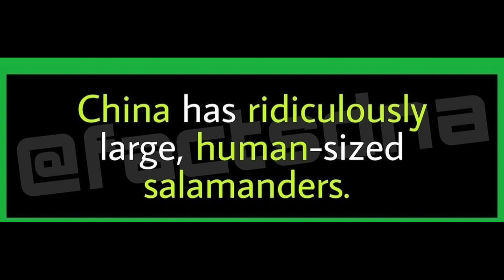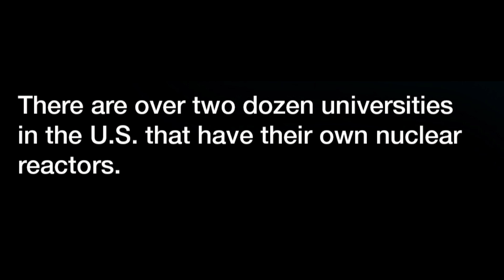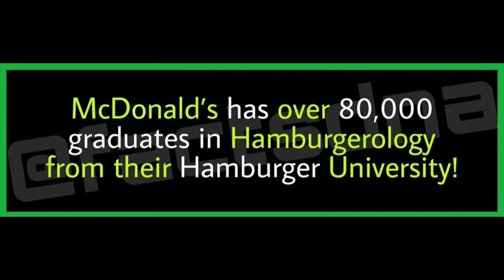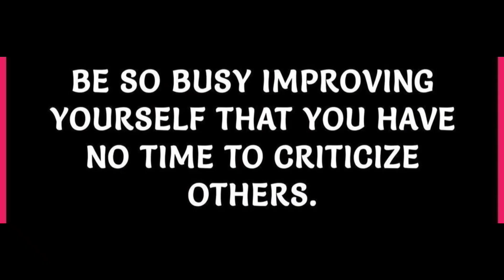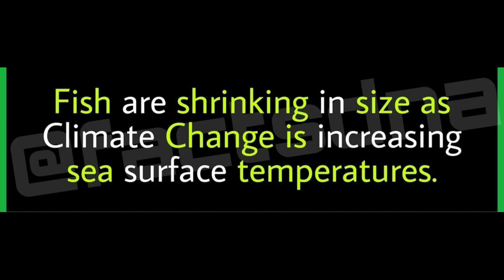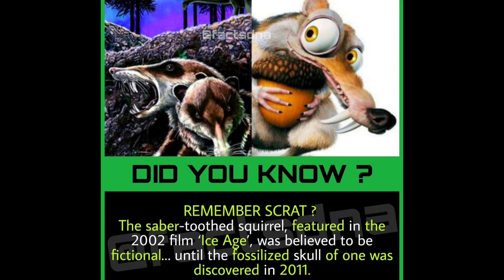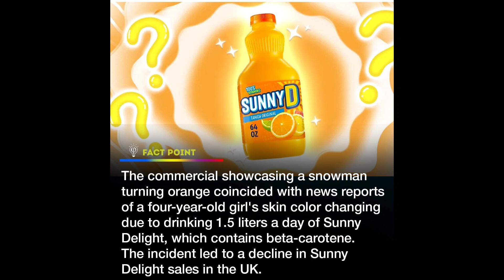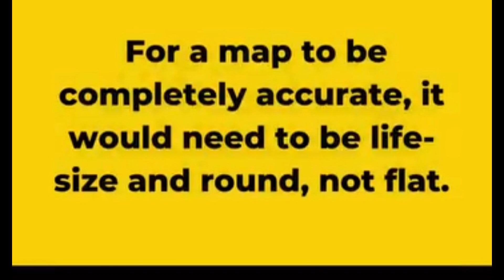Awesome Facts you should know #1506 // Facts All Day